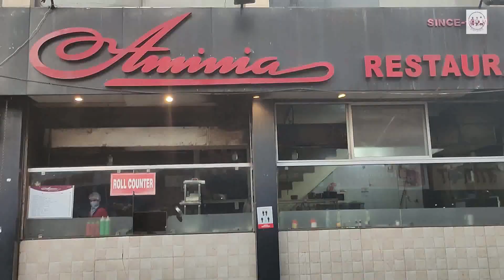Hyderabadi Mutton Biriyani or Kolkata's Mutton Biriyani? Is Arsalan Biriyani safe on unlock 2?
During this unlock 2 timeframe Team Teen Murti  had visited another famous Biriyani corner of Kolkata Arsalan Restaurant (Hatibagan) to check their food quality after that 3 months of lockdown.

Are they maintaining their old famous food quality ?

What kind of safety measures are taken by them ?

Most importantly Hyderabadi Mutton Biriyani or Kolkata's Mutton Biriyani ?

A Teen Murti Presentation.

MacLeod's description:
Genre: Soundtrack